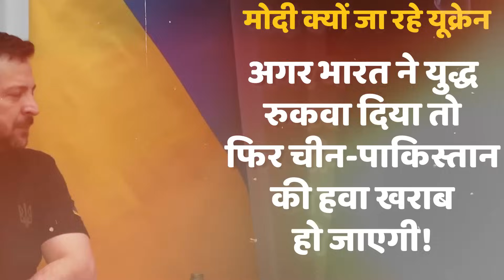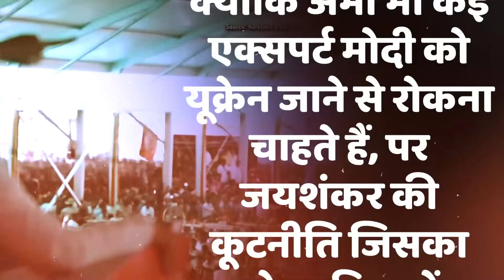23 अगस्त को मोदी कौन सा ऐसा 2 काम करने वाले हैं, दोस्त पुतिन की नींद उड़ जाएगी!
23 अगस्त को मोदी कौन सा ऐसा 2 काम करने वाले हैं, दोस्त पुतिन की नींद उड़ जाएगी!